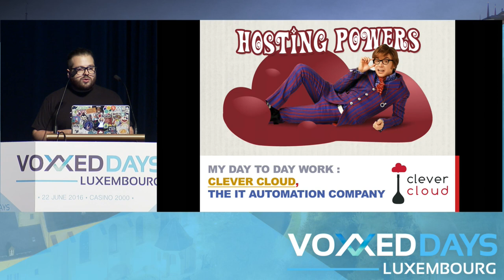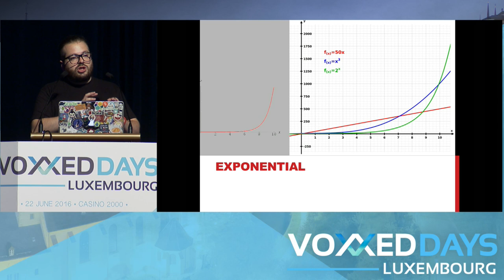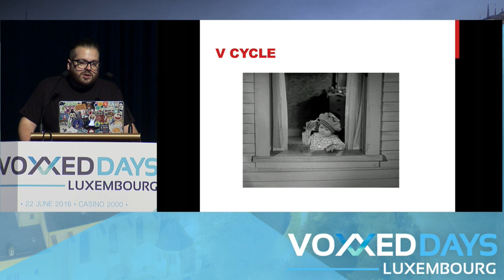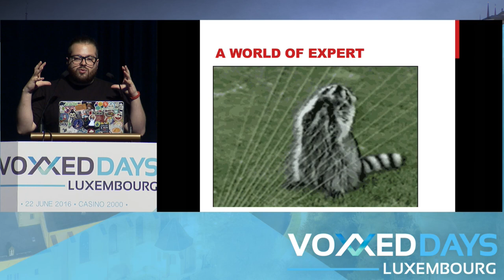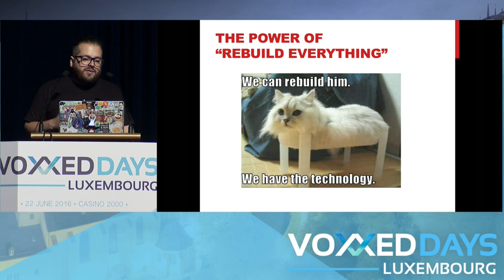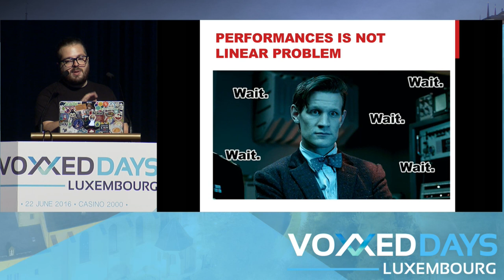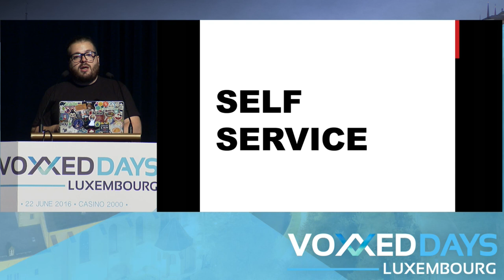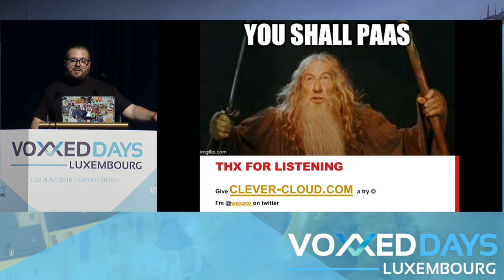Les comptables ont fucked-up la gestion de mon I.T. (Quentin Adam)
Keynote by Quentin Adam